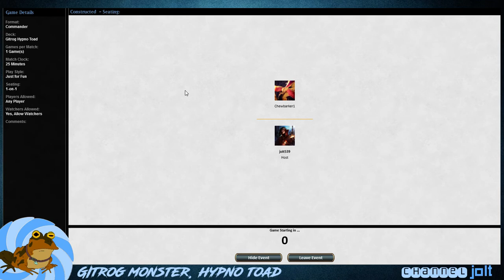Jolt - Commander - The Gitrog Monster [Hypno Toad] vs Jenara, Asura of War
Custom playmats! Search "jolt539" to see my artist page.